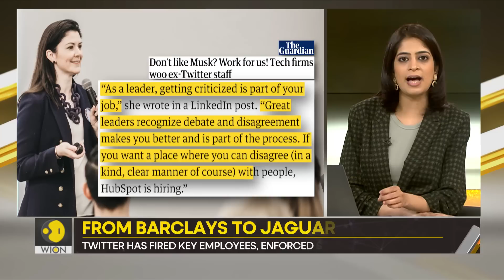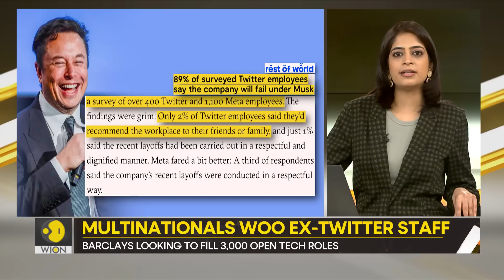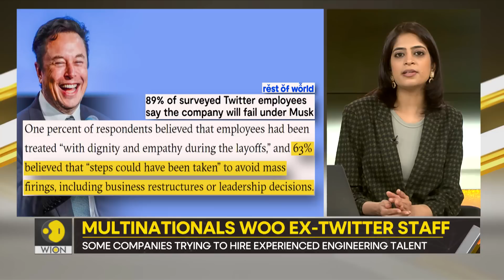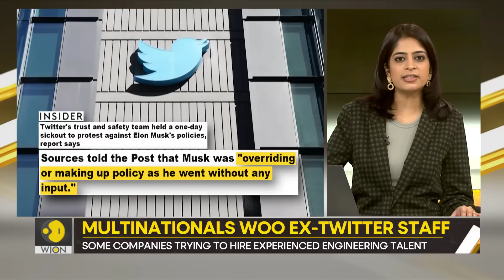Gravitas: These companies want to hire ex-Twitter employees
Key executives of several companies have now written open letters - slamming Elon Musk's "hardcore" work culture. They have also expressed willingness to hire former Twitter employees. Molly Gambhir tells you more.